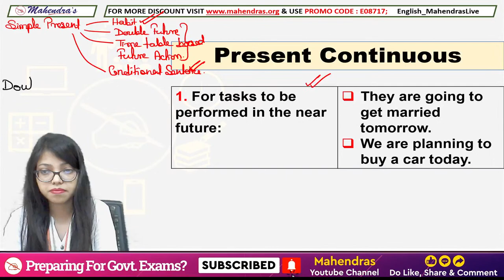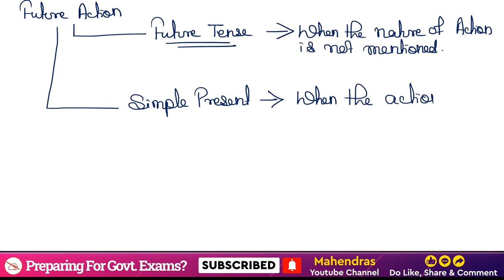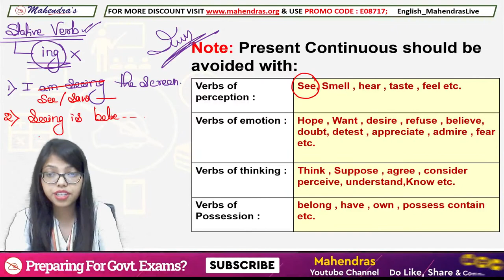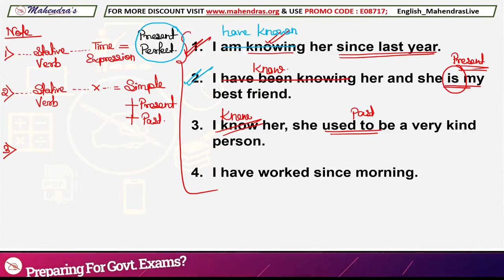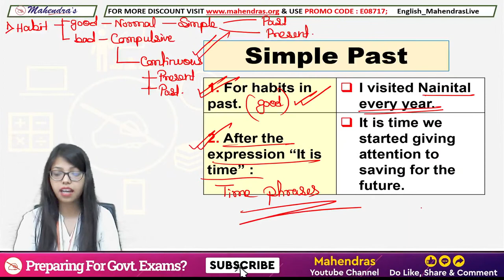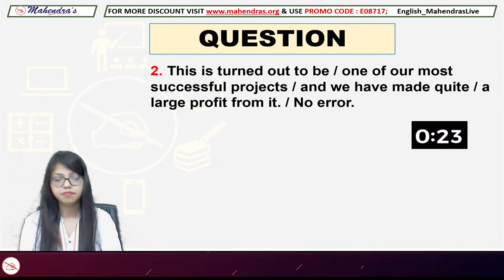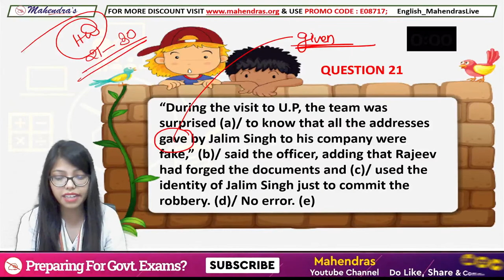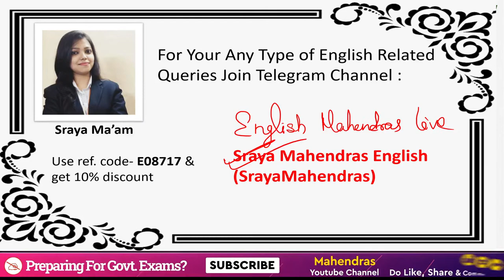RBI Grade B | RBI Assistant | Bank Exams 2022 | Tense | English Language